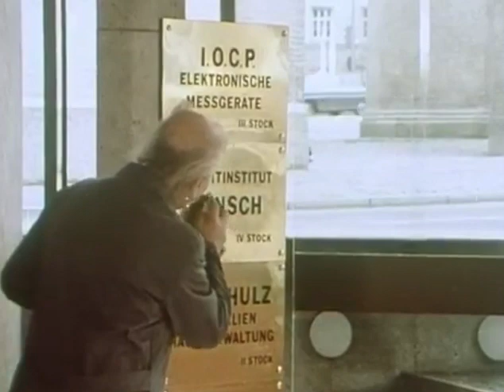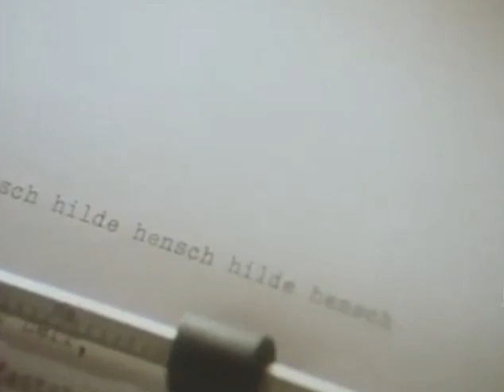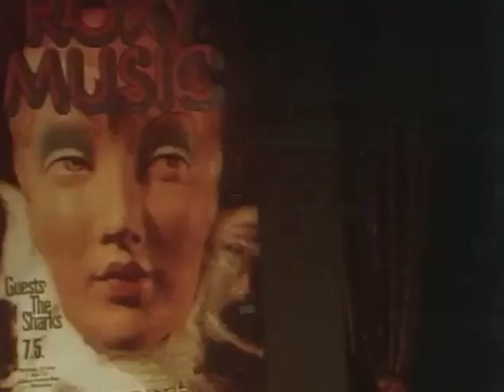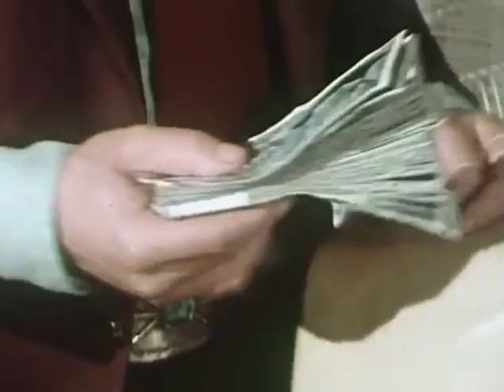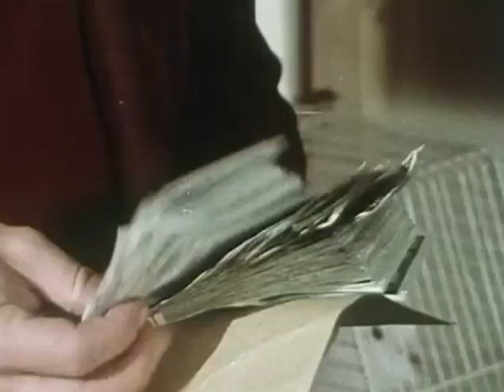LA MORT DE L’USURIER - INSPECTEUR DERRICK